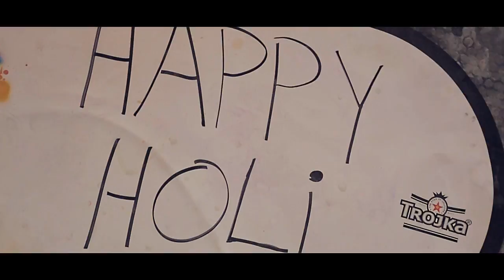HOLI - Festival der Farben 2014 | Wiener Neustadt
Gefilmt wurde mit einer "Canon 5D Mark III", einer "Canon 6D" & einer "Gopro Hero 3+ Black Edition".
Objektive wurden das "16-35mm 2.8L" & "70-200mm 2.8" - beide von Canon verwendet.
Gefilmt wurde im NTSC Format bei 60/f, um die Zeitlupenaufnahmen zu realisieren. Als Schwebestativ benutzte ich die "Glidecam HD 2000"

Vielen Dank an PixDo, für die Hilfe beim Filmen!

Special thanks to NSC for the music!